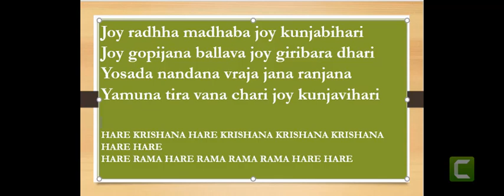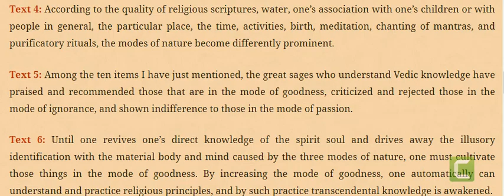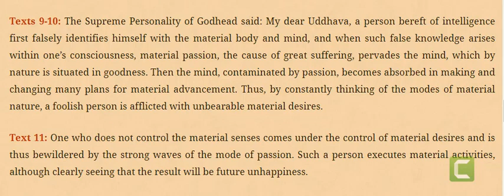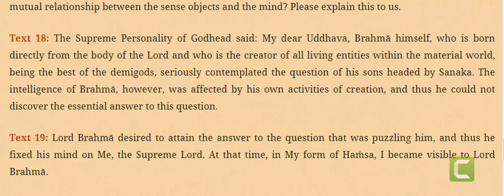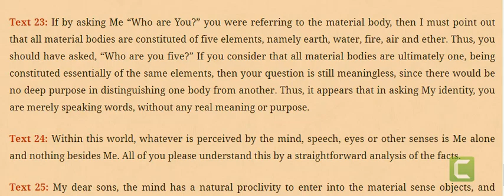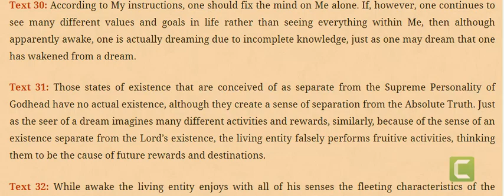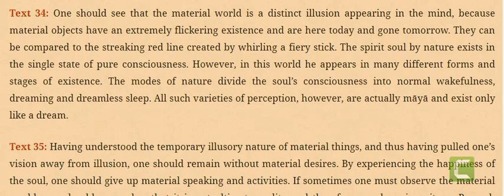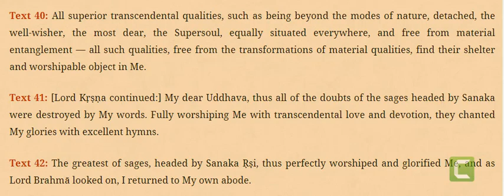Hamsa avatar spoke to brahma 's son 11th canto 13th chapter